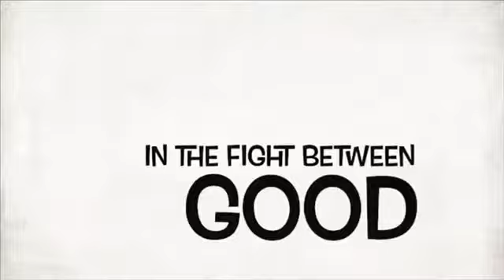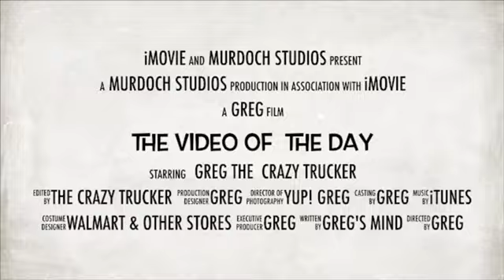Take a Break as needed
Life can really keep you going. In the words of Ferris Buller “if you don’t stop and look around once in a while, you might miss it”